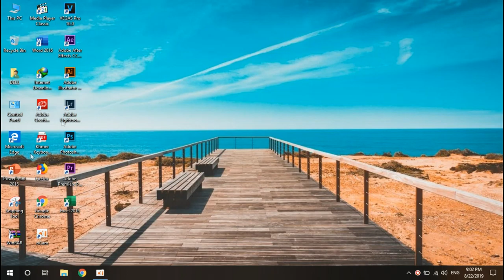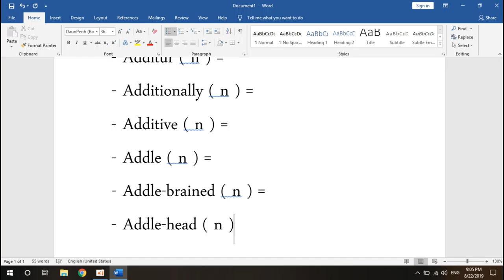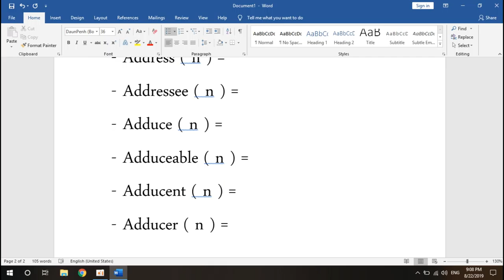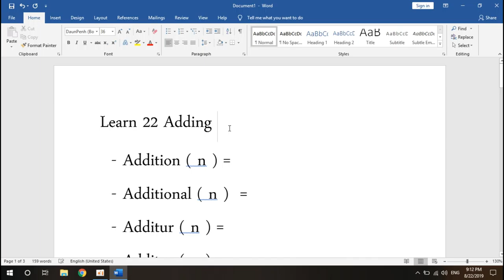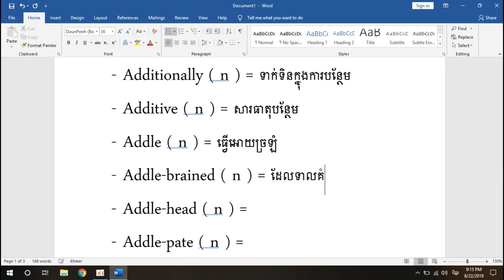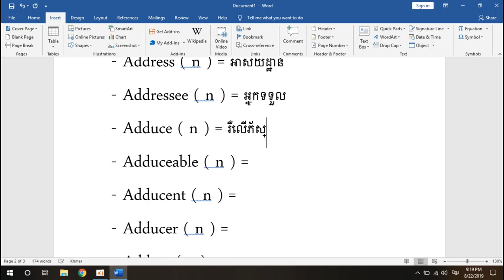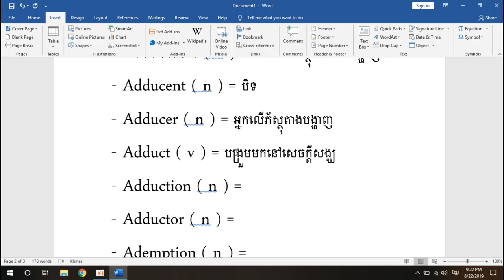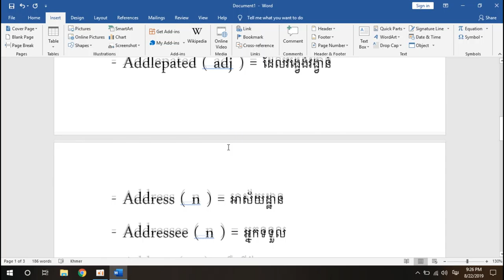Learn 22 Adding លេខគណិត Part 22 - MengHong KH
សូមបងប្អូនដែលបានទស្សនានៅវីដេអូនេះបើខុសត្រង់ណាមួយសូមអាភ័យទោសផង។ សូមអរគុណ.

Khmer technology,
MengHong KH